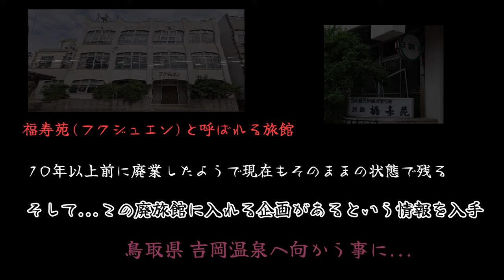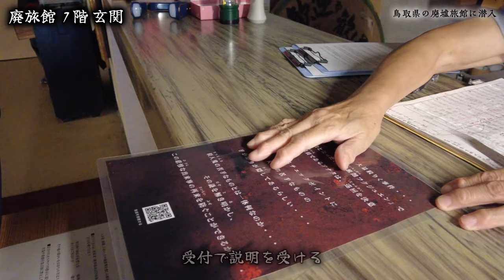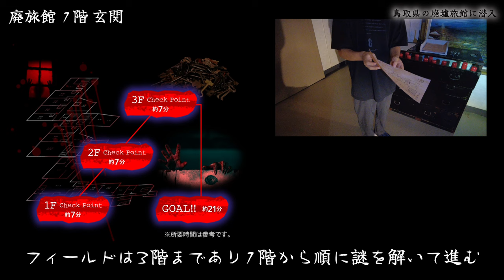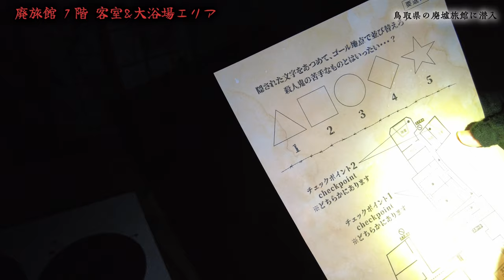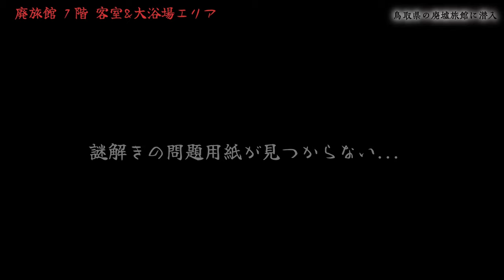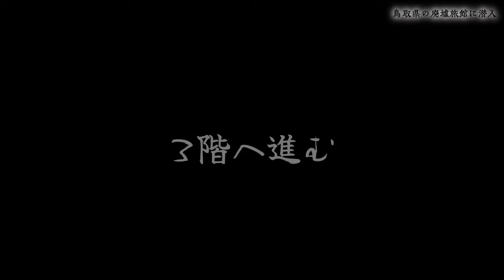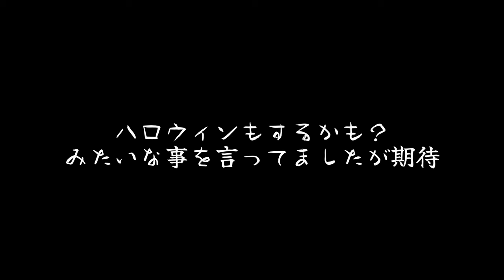【 温泉街にある廃墟旅館に潜入】バブル期に栄えたがやがて廃業...有効活用して怖い恐怖の場所へ！大浴場や宴会場へ入ると誰かいた！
再生リスト